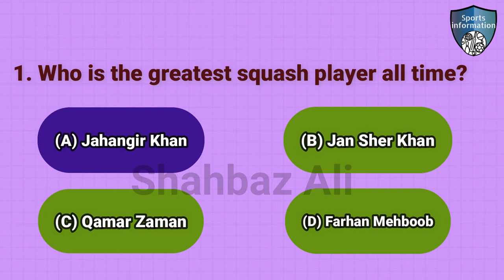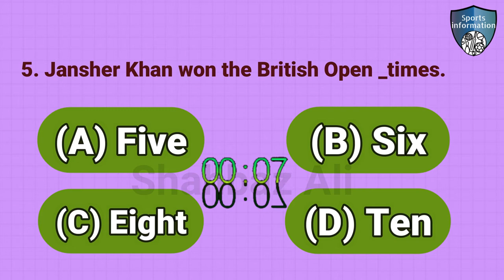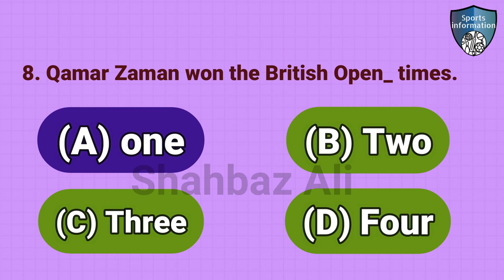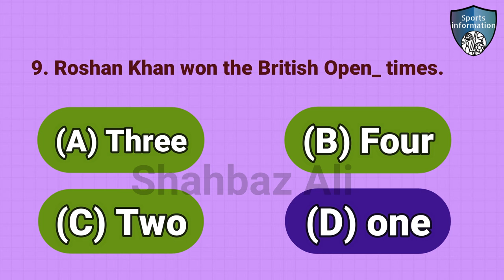squash quiz / squash mcq questions and answers / squash quiz questions and answers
in this video i will explain about squash quiz questions and answers. This video created for people to get squash quiz questions and answers information.

Topic:
1: squash mcq
2: squash mcq questions and answers
3: squash mcqs
4: squash quiz questions and answers
5: squash quiz
6: squash mcq questions